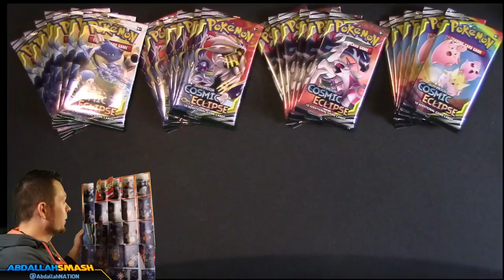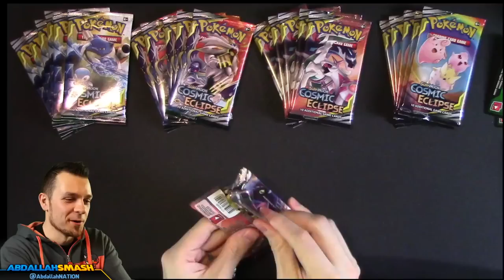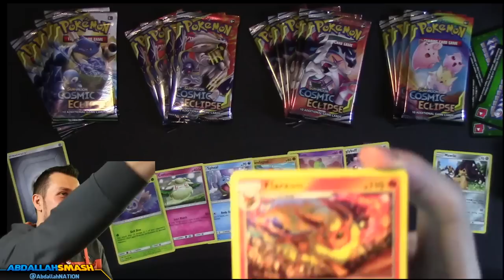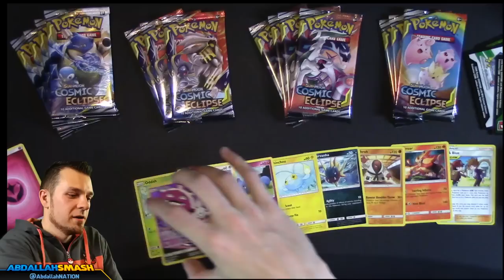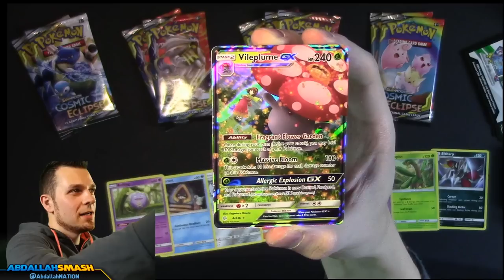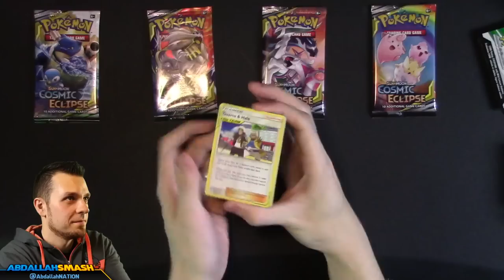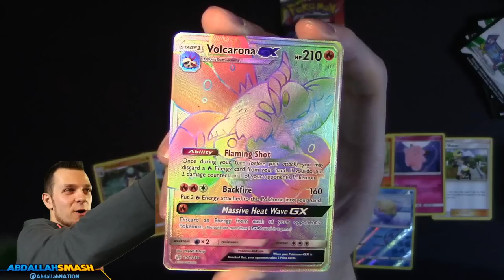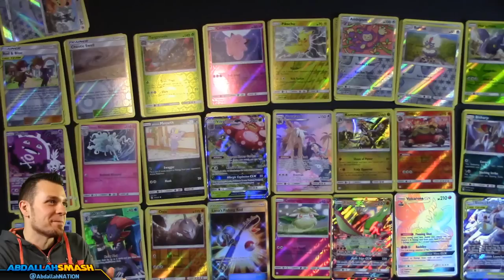25 TCG BOOSTER PACK OPENING + GIVEAWAY! | Pokemon Sun & Moon Cosmic Eclipse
Abdallah opens 25 Pokemon TCG Booster Packs from the Sun & Moon Cosmic Eclipse Expansion and hosts a giveaway of the cards to viewers!  Special thanks to The Pokemon Company International for providing the Booster Packs!

2. Type which Pokemon Card was your FAVORITE in the comments
3. For Every 100 LIKES, we'll choose an additional winner!
4. Winners will be given a random amount of cards and announced on the Community Tab on 1/11/11.

About Pokemon TCG Sun & Moon—Cosmic Eclipse:

At the apex of the Sun & Moon Series, the Pokémon TCG: Sun & Moon—Cosmic Eclipse expansion boosts the connection of Pokémon and Trainers, and it launches TAG TEAM combinations to new levels! Jump into battle with Charizard & Braixen-GX, Venusaur & Snivy-GX, Blastoise & Piplup-GX, and Solgaleo & Lunala-GX, along with the triple TAG TEAM of Arceus & Dialga & Palkia-GX, plus many more! Feel the stellar power of Pokémon with the Sun & Moon—Cosmic Eclipse expansion!

◾ 9 brand-new TAG TEAM Pokémon-GX
◾ 7 more Pokémon-GX
◾ The first appearance of TAG TEAM Supporter cards
◾ More than 20 Trainer cards and a new Special Energy card
◾ The complete Sun & Moon—Cosmic Eclipse expansion will be available to play in the Pokémon TCG Online when the expansion launches.

🍄 Mushroom Tier 🍄
▪️ Twitter Shout-out

⚡ Lightning Tier ⚡
▪️ Boosted chances of playing with on Stream
▪️ Endscreen Credits